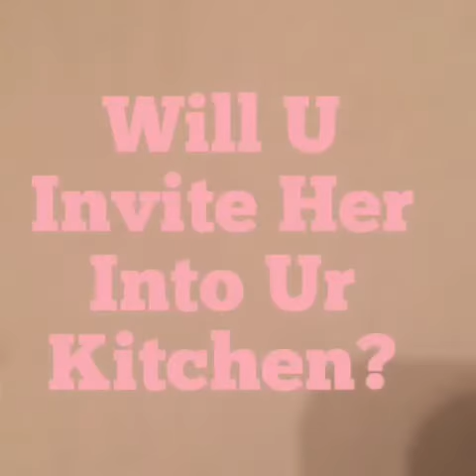BREAKING NEWS:INSIDE LOOK ON MARTHA BAKES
Professional reporter, Shroomie224 gives you the insider look of The Martha Bakes.